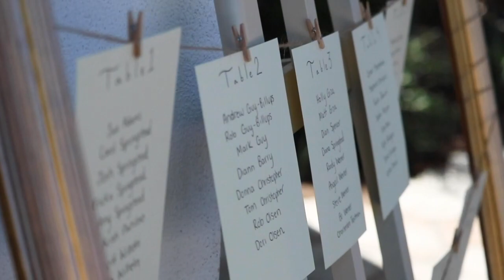Mr. & Mrs. Olsen - Wedding Trailer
Congrats to Alyssa and Eli!!! Oh my gosh this couple was such a BEAUTIFUL gift to capture! Probably the MOST beautiful blend of precious, goofy and tender I've ever seen. SO excited to post the full recap video!!!